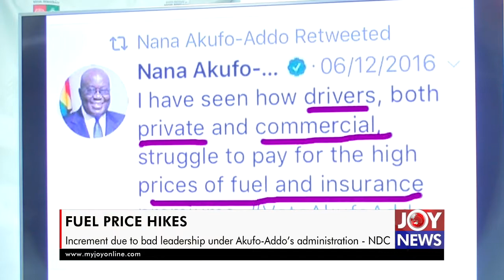Fuel Price Hikes: Increment due to bad leadership under Akufo-Addo’s administration - NDC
The National Democratic Congress (NDC) says the increment in fuel prices is due to the bad leadership under President Akufo-Addo's administration.